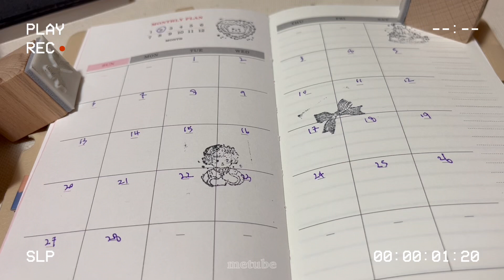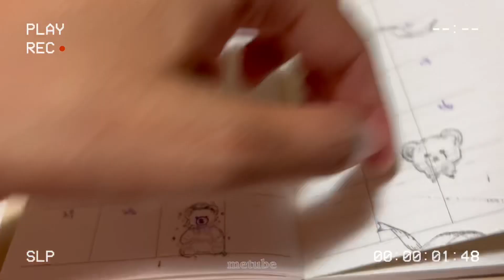2022년 2월 먼슬리 다이어리꾸미기 | 스탬프 찍어다꾸하기 | monthly planner deco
오늘은 스탬프만 사용해서 간편히 다꾸해봤어요 :)
잉크패드랑 스탬프만 있으면 누구나 예쁘게 완성할 수 있는
먼슬리 다꾸 방법 공유합니다!

사실 오늘 날짜도 모르고 있다가 1일 지나기 전에 부랴부랴 영상 올리는거라서
빨리 꾸밀 수 있는 방법이 뭐가 있을까 하다가 ㅋㅋㅋㅋㅋ

요렇게 꾸며보았답니다!

오늘로써 찐새해가 왔으니, 앞으로 열심히 살아보겠습니다

1월 목표가 유료작가로 승급되는거였는데

조금 게으름을 피우다보니, 어느새 또 2월 ㅠㅠㅠㅠ

2월 중순까지 유료작가 승급하고 맥북겟하겠습니다!!

여러분들도 원하는 목표 세워서 2월엔 다 이뤄봅시다

아직 1일이라구용 헤헷